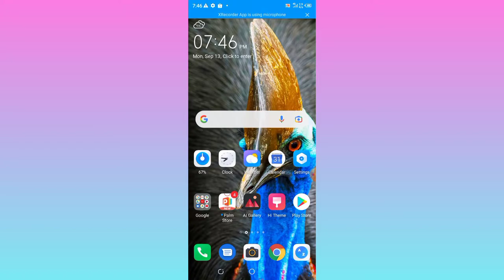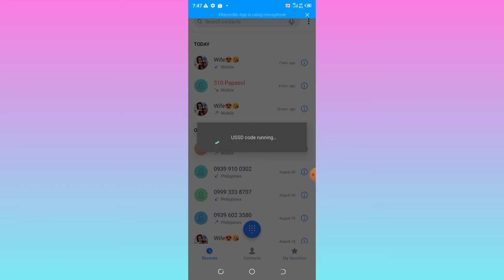Connection Problem Can't Dial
I like making simple and easy way video
Tricks and tips on  android phone😅😅